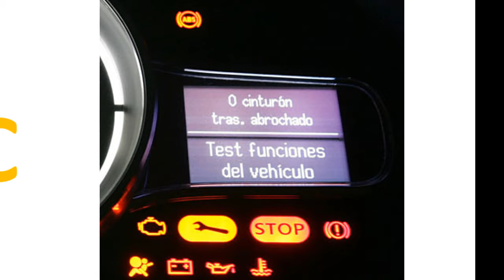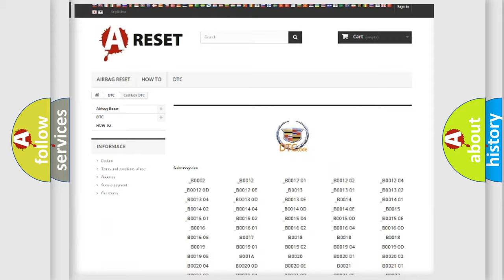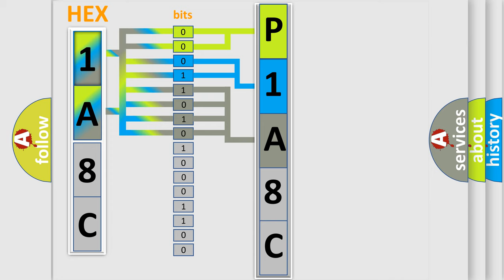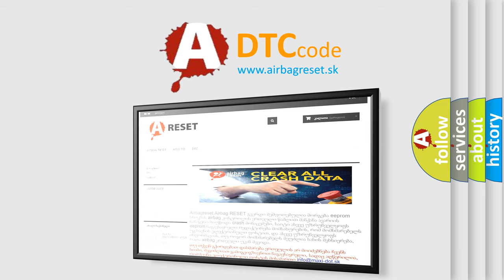DTC cadillac P1A8C Short Explanation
Contents:
0:21 Basic DTC analysis according to OBD2 protocol standard.
1:48 Insight into programming
2:58 A diagnostically understandable description of the Diagnostic Trouble Code
3:05 Basic error definition

Make:
Cadillac
Code:
P1A8C
Definition:
Short in Front Passenger Side Pretensioner Squib Circuit
Description:
The center airbag sensor assembly receives a line short circuit signal 5 times in the pretensioner squib (front passenger side) circuit during primary check.
Cause:
 Front seat outer belt assembly RH (pretensioner squib (front passenger side)) Center airbag sensor assembly No.2 floor wire